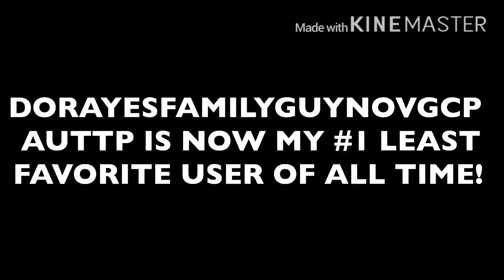You Know What!?😡😡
Reasons!
1. He Can’t Respect People’s Opinions On Family Guy, Dora The Explorer, Etc!
2. He Has Channel Rules, Which Proves He’s A Fucking Hypocrite Kid!
3. He Can’t Handle Dislikes!
4. He Makes Grounded Vids Out Of Trolls He Hates, Bruh! Grounded Threats Do not Work!
5. He Keeps Raging Too Much!
6. He Takes Stuff He Hates Way To The Extreme!
7. His Avatar Is Boring.
8. His Content Is Lame!

Note: If U Guyz Like Dis User. I Can Handle Ur Opinions